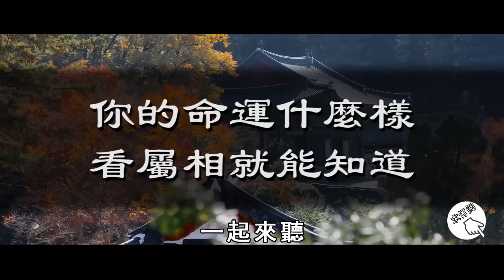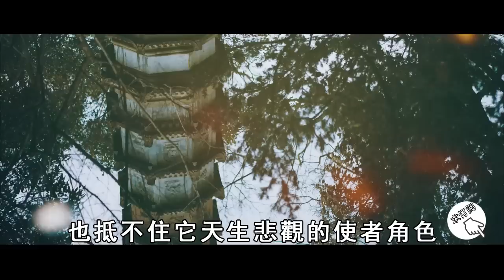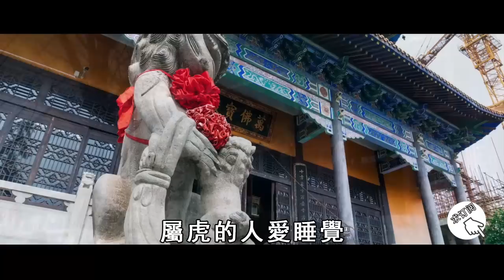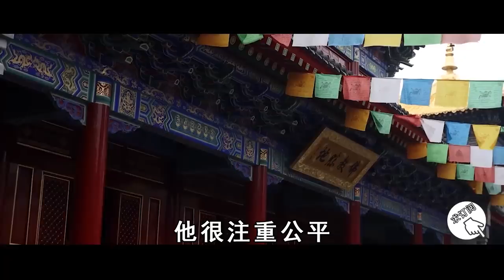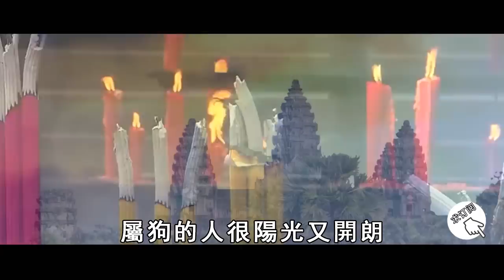從屬相竟然能看透人的命運！你是什麼生肖，就是什麼命！看完大吃一驚【曉書說】